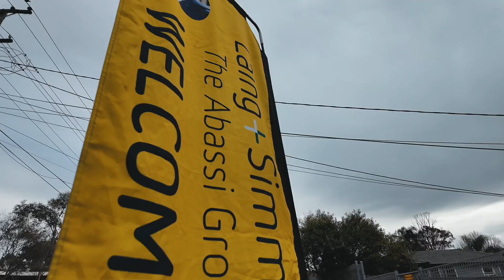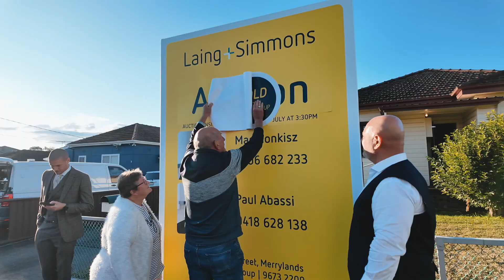Super Saturday Auctions